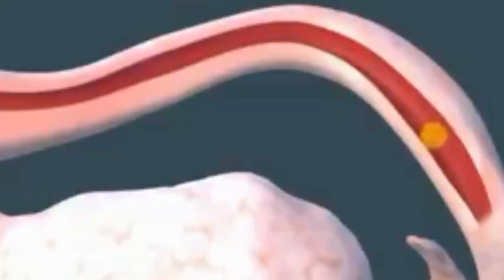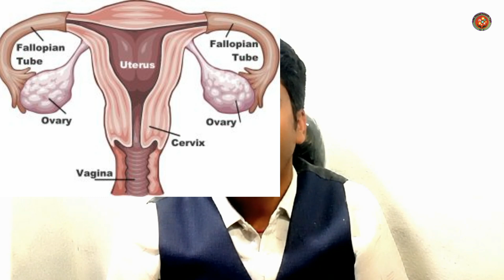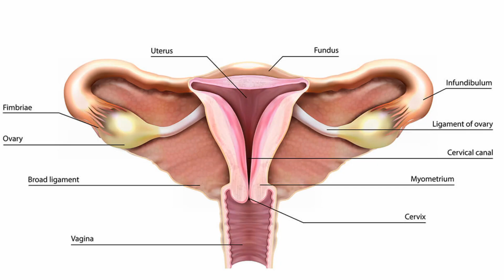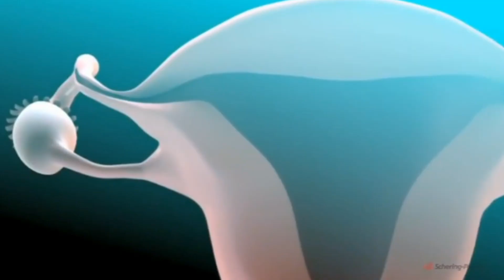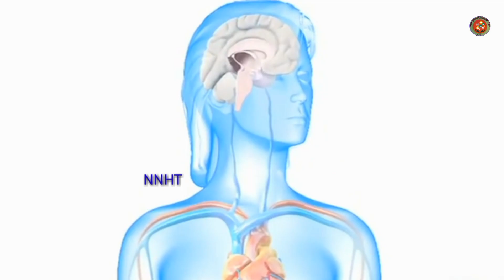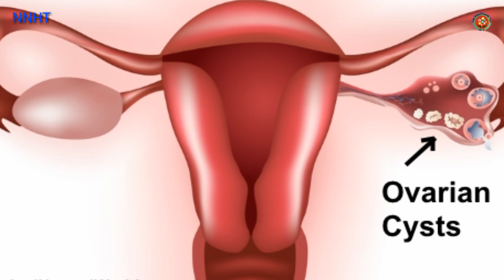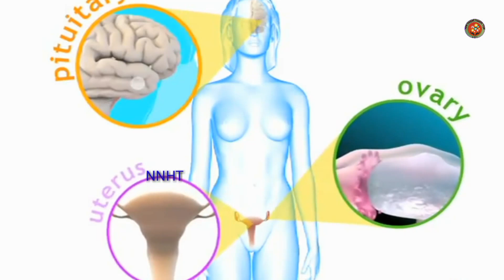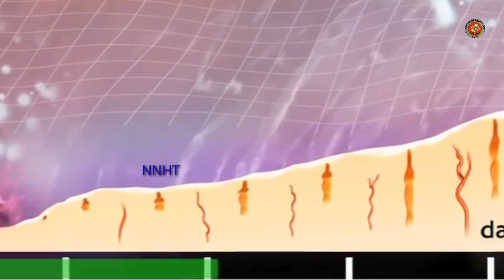What helps you get pregnant fast? the most common cause of infertility in females.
Hello friends आज को हेल्थ टिप्समा म तपाइहरुलाइ
What helps you get pregnant fast?What is the most common cause of infertility in females?